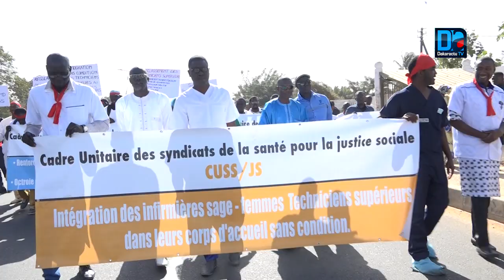La direction générale du ministère de la santé aux syndicalistes : "eurs revendications sont..."